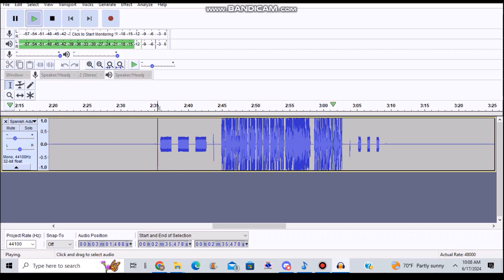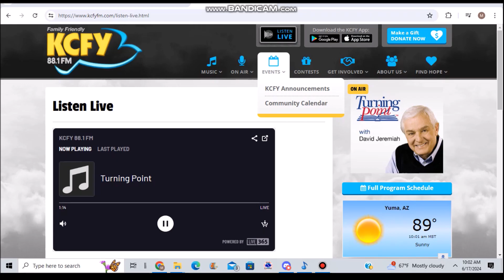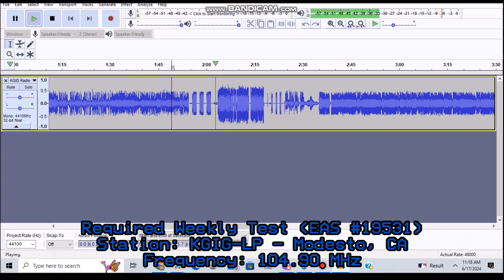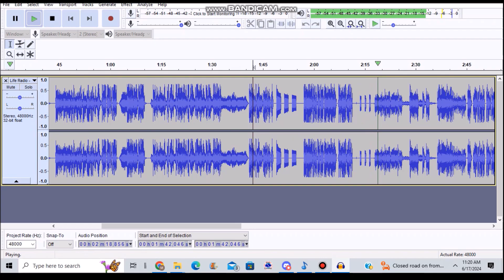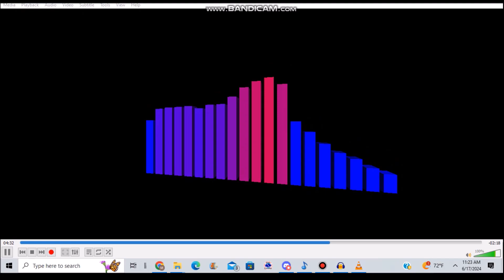Mountain and Pacific IPAWS Weeklies (EAS #19525-19533) 6/17/24